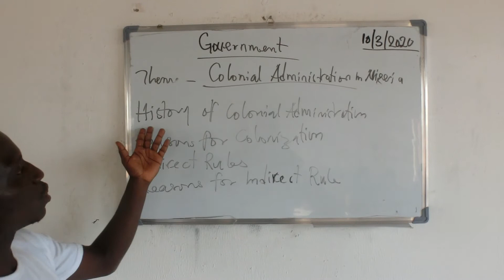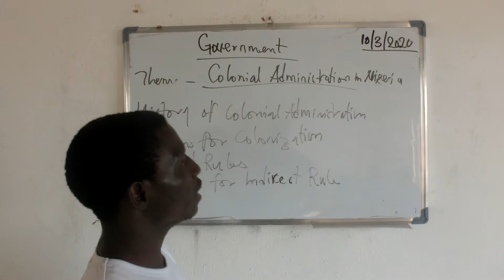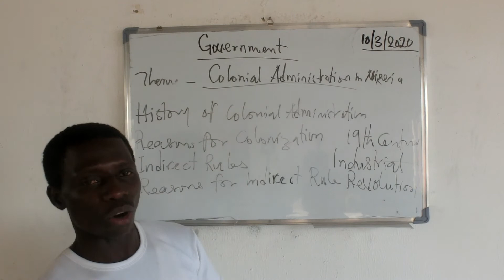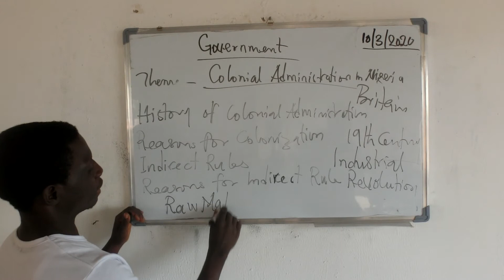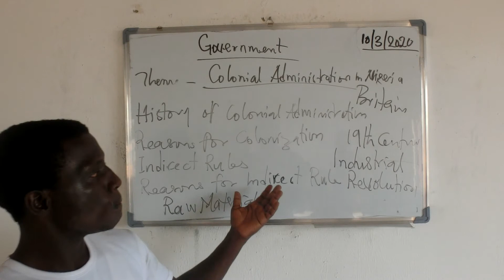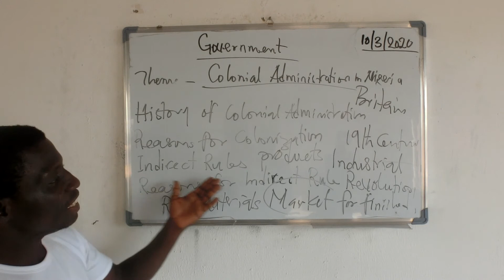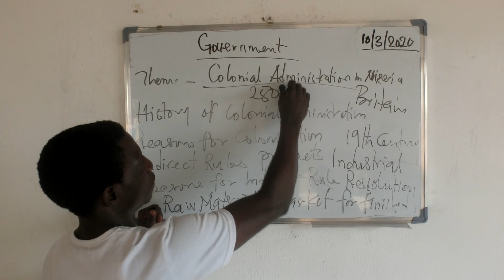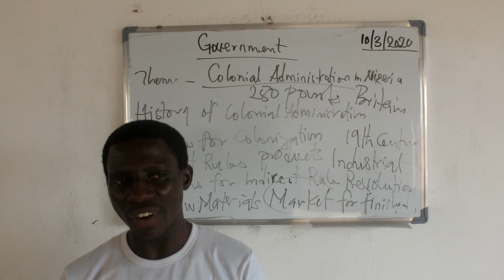Colonial Administration in Nigeria